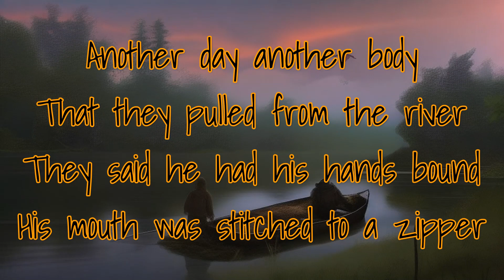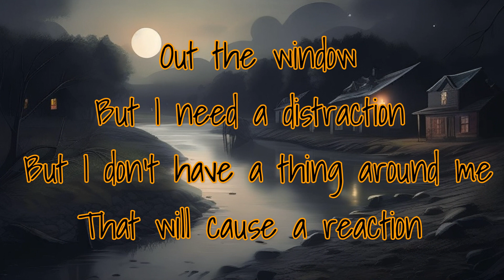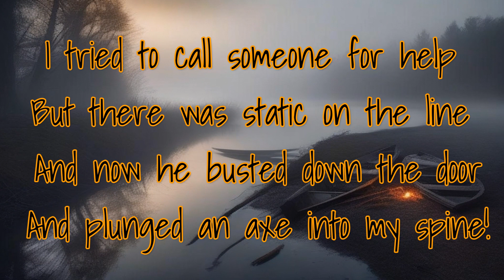Broken Home Poets | The Shore | Official Lyric Video